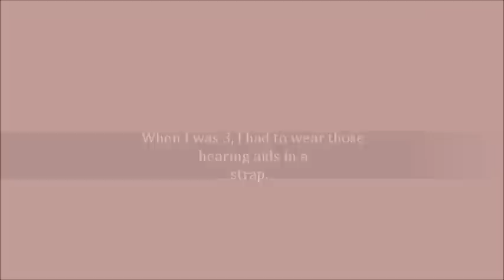Pictures of me during my childhood days by Susana the Deaf Lady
about a deaf lady. My video shows photos of me growing up.    This is one of the first few videos I have ever made.   And I'm aware there are parts of it where it's hard to read the words since it's moving too fast.   One of these days in the future, I will have to redo this one, so people can read it better.  Thanks everyone for your feedback.